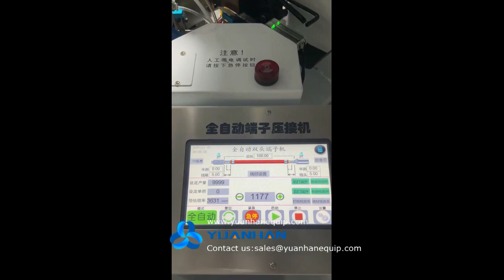Cable cutting stripping and two end crimping machine YH-S01 - Yuanhan